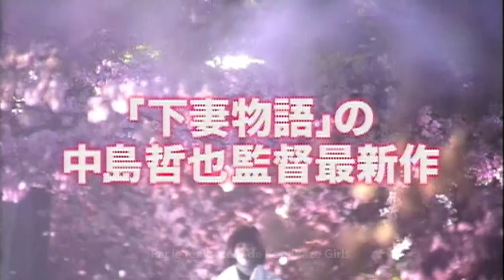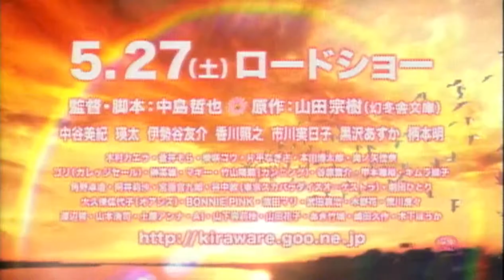Bande-annonce (Trailer) Memories of Matsuko (Spectum Films)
Disponible en COMBO (Blu-Ray + DVD) le 04/09/2018